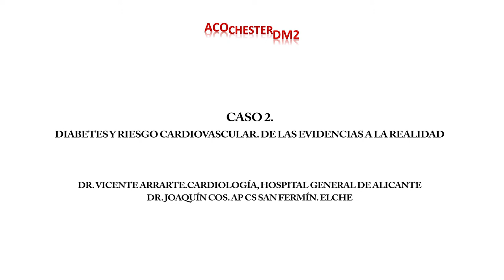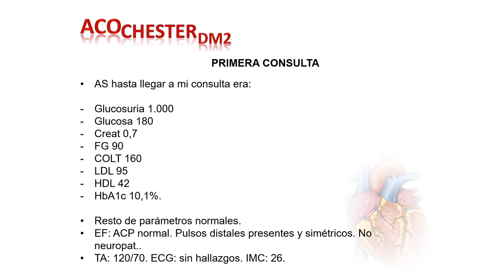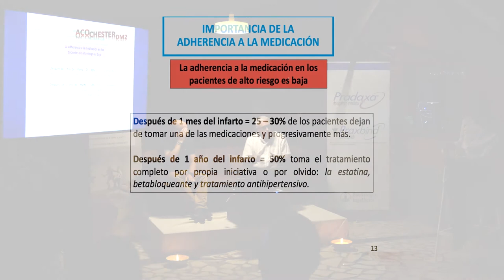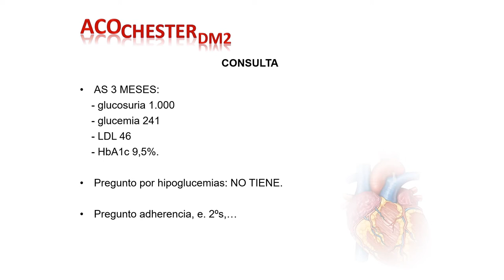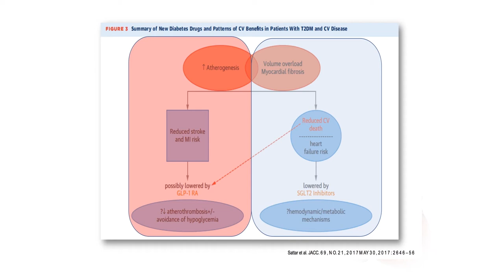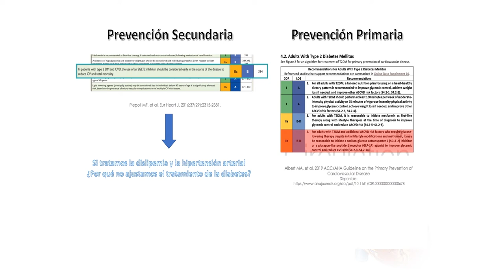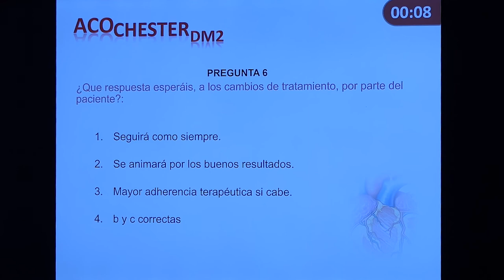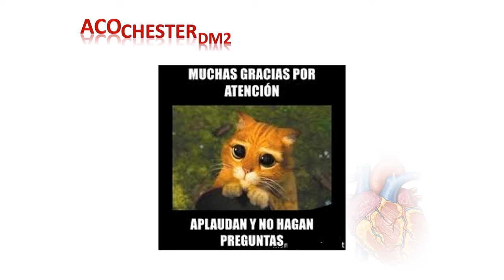CASO DIABETES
Caso clínico Diabetes